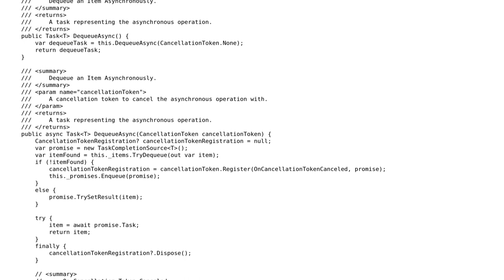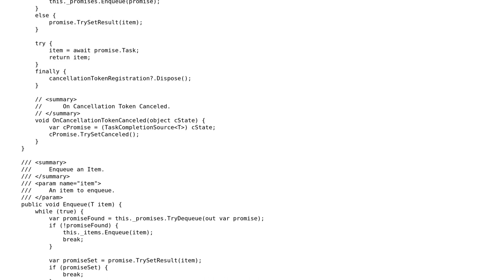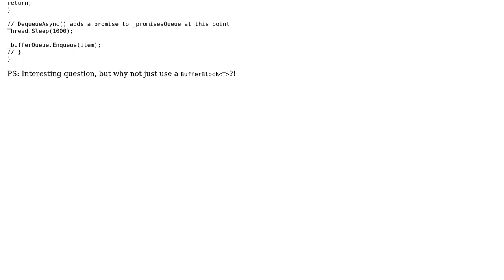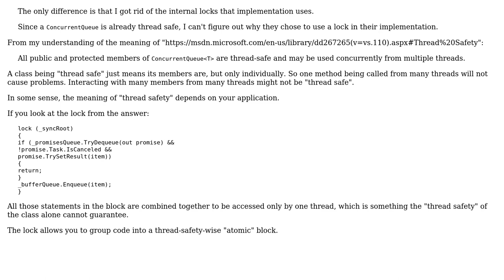Code Review: Async Queue implementation without locking (2 Solutions!!)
Code Review: Async Queue implementation without locking

With thanks & praise to God, and with thanks to the many people who have made this project possible! | Content (except music & images) licensed under CC BY-SA | Music | Images & others | With thanks to user t3chb0t user Matt Cole user I'll add comments tomorrow user 9ee1 and the Stack Exchange Network Trademarks are property of their respective owners. You are responsible for your own actions.